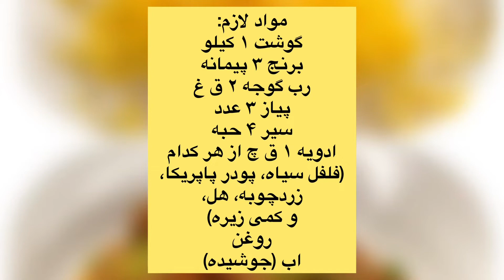طرز تهیه خوشمزه ترین قورمه گوشت گوسفندی با برنج زعفرانی/Best Lamb Stew with Rice | Easy Home Cooking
The ultimate Lamb Stew with Basmati Rice.
this traditionally afghan food is a staple at any Afghan gathering!
This recipe is sure to keep you warm through the cold season.
Make it at home & ENJOY!

INGREDIENTS:

Lamb meat                                     1 kg
Ground cardamom                        1tbsp
Ground Cumin                                1 tbsp.

Title: Tinker Time
Artist: Nathan Moore